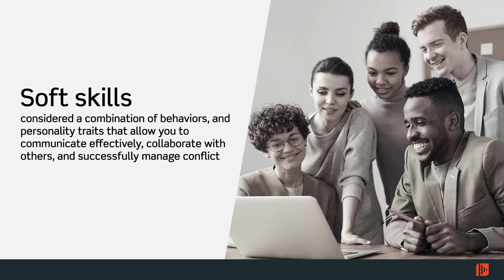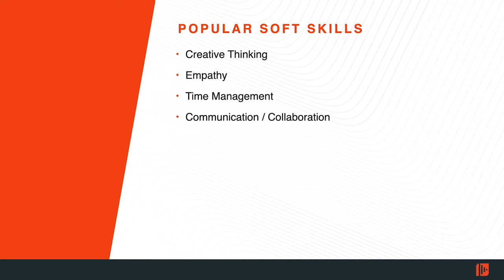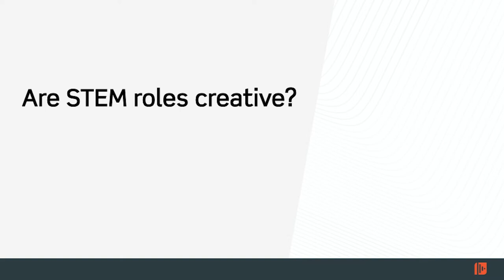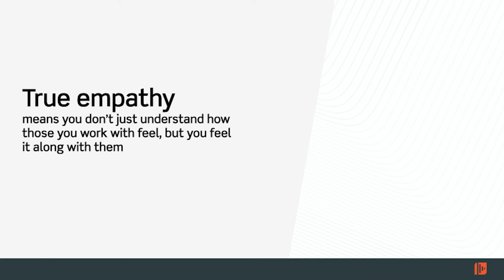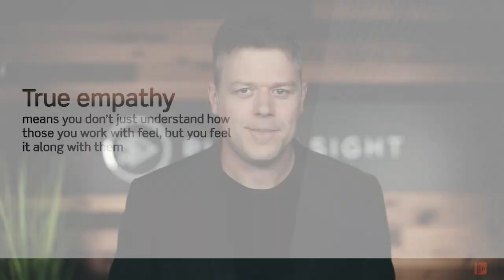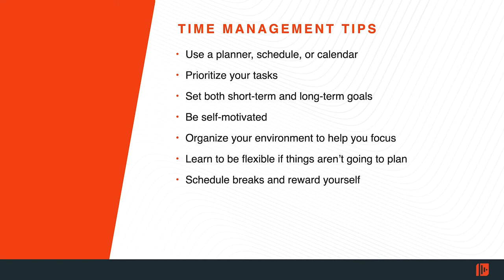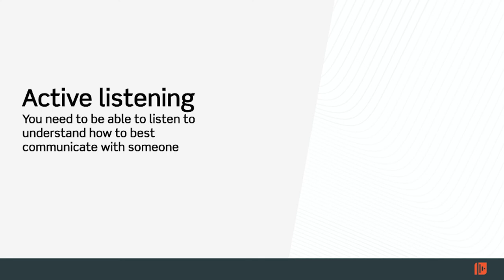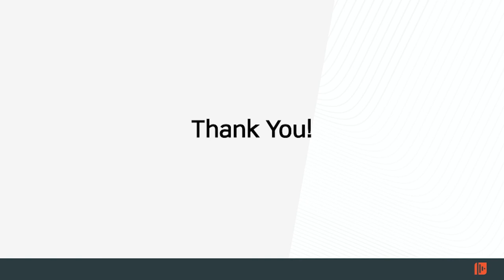The 4 Essential Soft Skills for IT Professionals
Speaker: Matthew Pizzi, Technology Curriculum Director, PluralSight

Matthew Pizzi from PluralSight, gives insight into the four essential soft skills that IT professionals need in order to move their career forward.